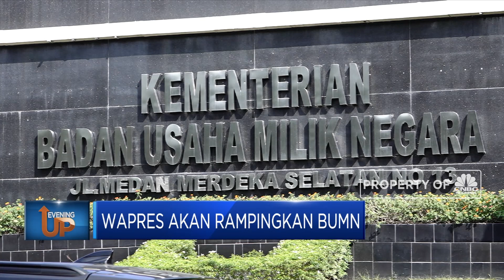Wapres akan Rampingkan BUMN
Berita lainnya:
BUMN Perumnas di Ambang Gagal Bayar (Lagi), Kok Bisa Sih?

Wakil Presiden, Ma'ruf Amin menyatakan agar tidak terjebak dalam middle income trap diperlukan revitalisasi di sektor strategis terutama BUMN baik dengan cara merampingkan atau melikuidasinya.

Menurut Ma'ruf kementerian BUMN selaku pemegang kendali semua BUMN memiliki jumlah dan cakupan yang terlalu besar dan terlalu luas sehingga perlu dikurangi dan dirampingkan sesuai line of business atau bidang usaha dan kebutuhan pembangunan agar lebih efisien kompetitif dan memberikan hasil yang lebih baik.

Simak informasi selengkapnya dalam program Evening Up, CNBC Indonesia (Jumat, 10/07/2020) berikut ini.